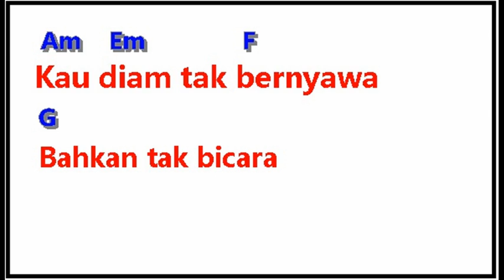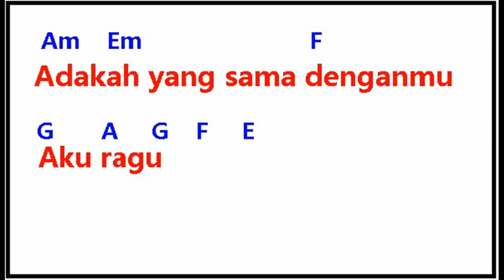Jingle by Mohammad Ilman Napian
Nama : Mohammad Ilman Napian
No Kontestan : 794